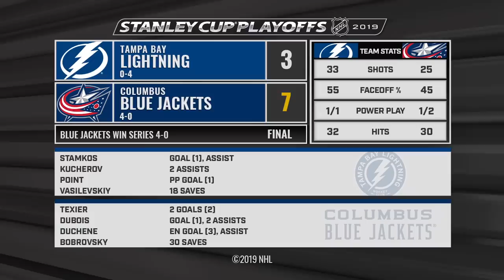04/16/19 First Round, Gm4: Lightning @ Blue Jackets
Extended highlights of the Tampa Bay Lightning at the Columbus Blue Jackets

Feeling social?